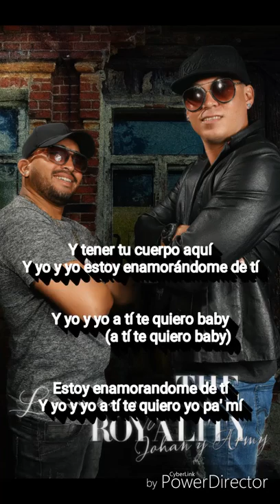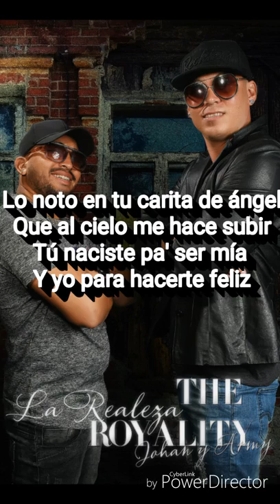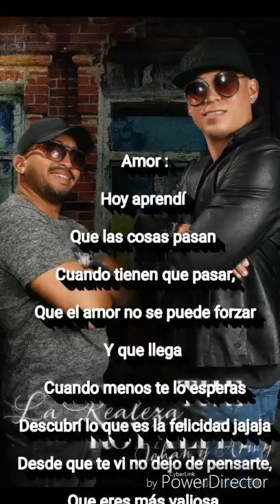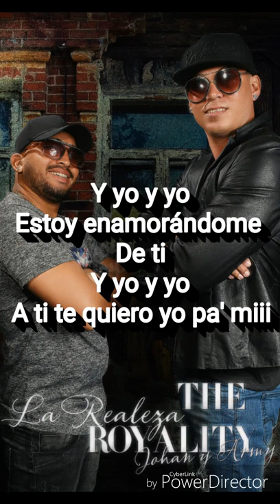Johan & Army-Carita De Angel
(Prod bye The Presi Records)